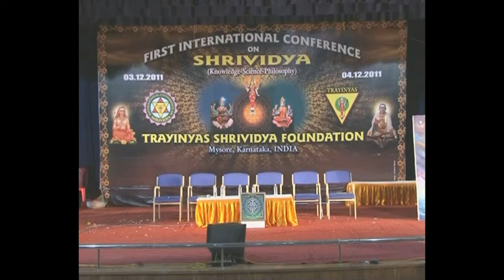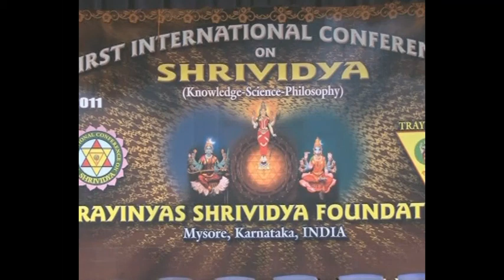Satyamurty's srividya conference lecture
Lecture by Shri D Satyamurty at the SriVidya Conference on Mother's Grace at Mysore